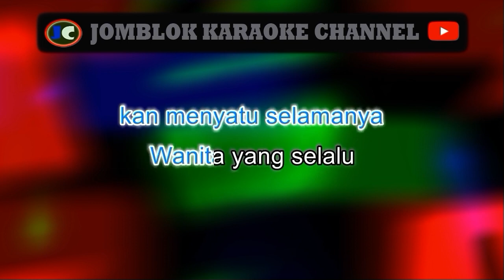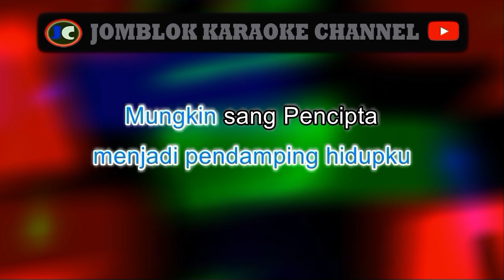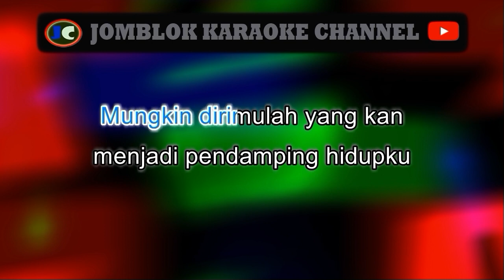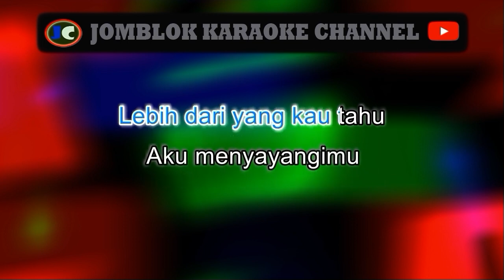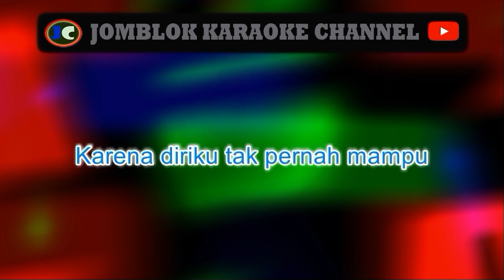Skocy Aku Bahagia Karaoke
&nbsp;Karaoke
Karaoke&nbsp;
 Karaoke
Karaoke